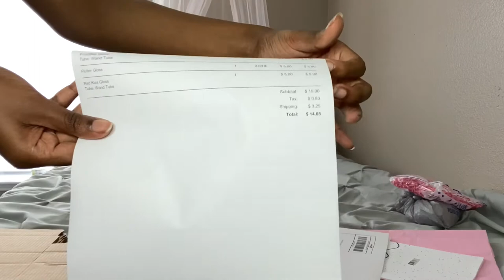Watch Me Pack Orders | Entrepreneur Life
READ HERE💖

Make sure you give this video a thumbs up an comment

Ethnicity: Nigerian 🇳🇬
when is my birthday : January 25th
Camera: Iphone 11